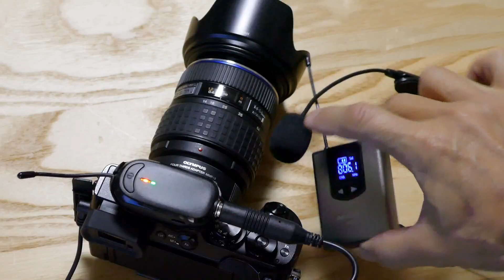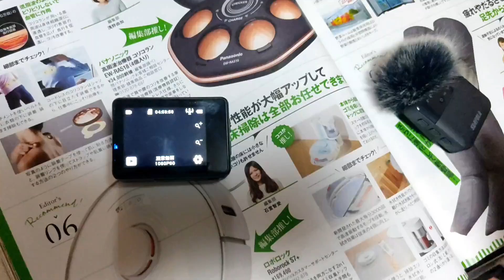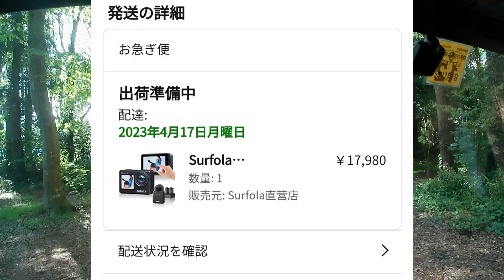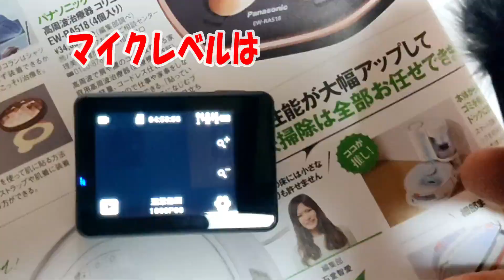【SURFOLA SF530】またまた中華アクションカムを購入【ワイヤレスマイク】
今まで所有してきた中華と違い、タッチパネル・ デュアルカスクリーンを装備。
1050mAhバッテリー2個付ですが、これは今まで使っていたa79やx60と共用出来ます。

そして何より無線マイク…　コレだけでこの機種を買う価値は充分だろう。

再生リスト
(SURFOLA SF530)